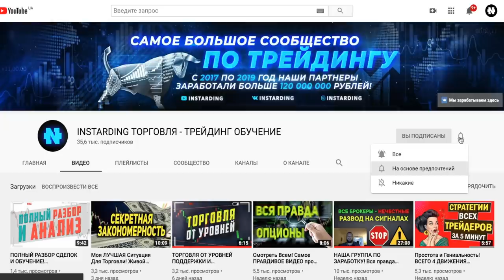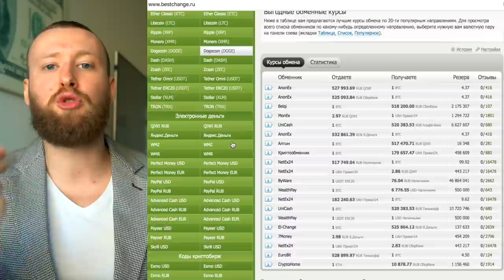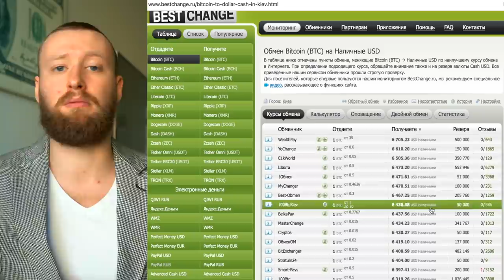Советы Миллионера! Кризис начался! Что я буду делать? МОЯ ЦЕЛЬ - $5 000 000!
Кризис 2020! Что я буду делать? Куда я инвестирую?

Обязательно посмотрите эти видео!